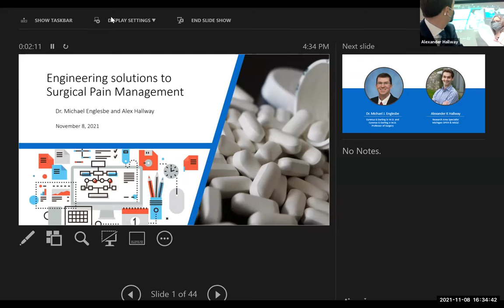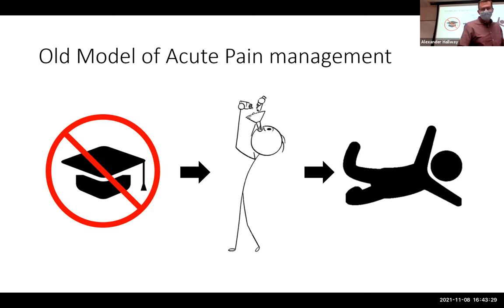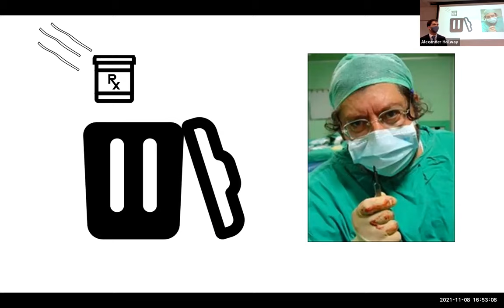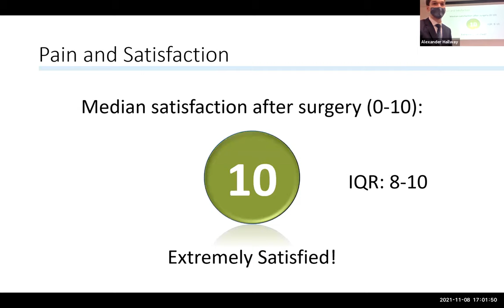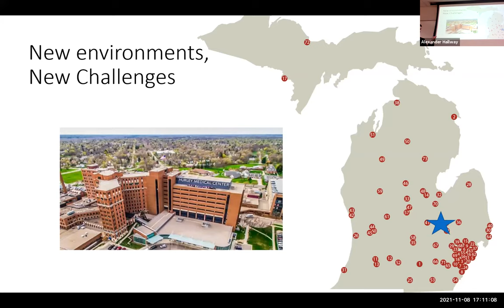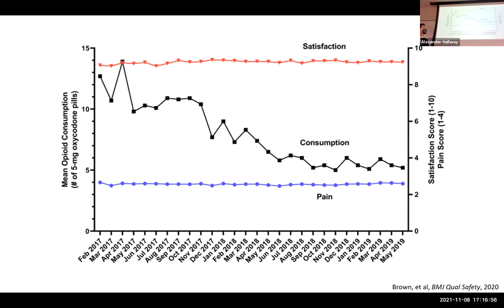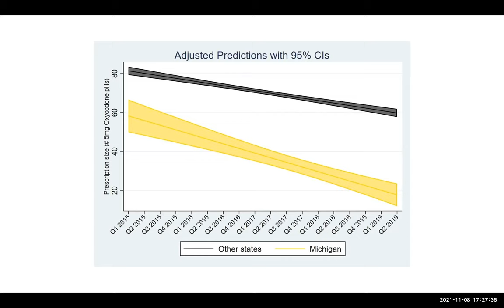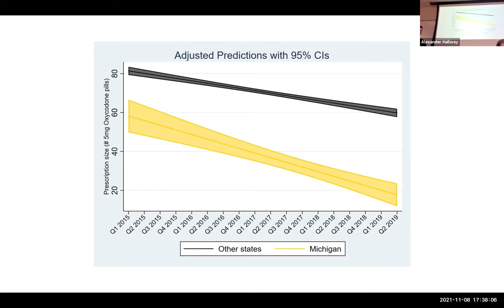CHEPS Seminar Fall 2021: Alexander K Hallway and Michael Englesbe, MD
“Engineering Solutions to Surgical Pain Management”
Alexander K. Hallway, BA
Michigan Pain-control Optimization Pathway Lead at OPEN
Michigan Medicine

Michael Englesbe, MD
Cyrenus G. Darling Sr., MD and Cyrenus G Darling Jr., MD Professor of Surgery
Michigan Medicine

This seminar series is presented by the U-M Center for Healthcare Engineering and Patient Safety (CHEPS): Our mission is to improve the safety and quality of healthcare delivery through a multi-disciplinary, systems-engineering approach.